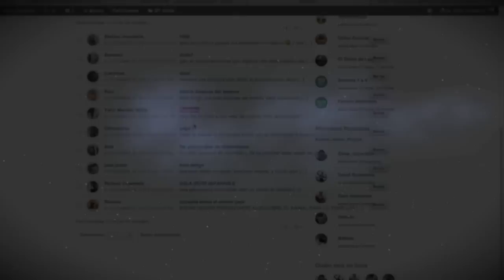Transforma tu Cuerpo - No hay Excusas